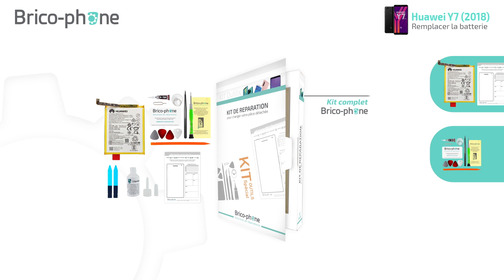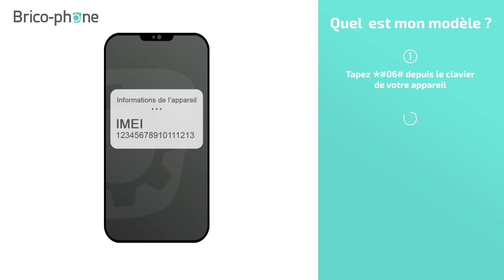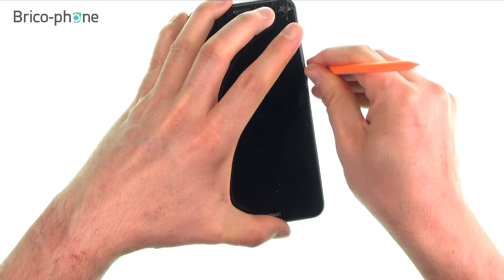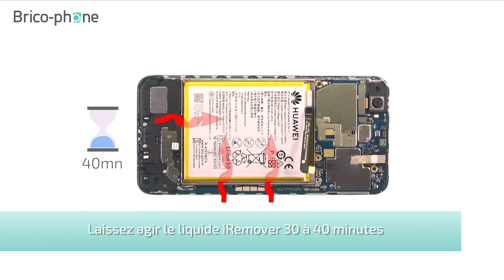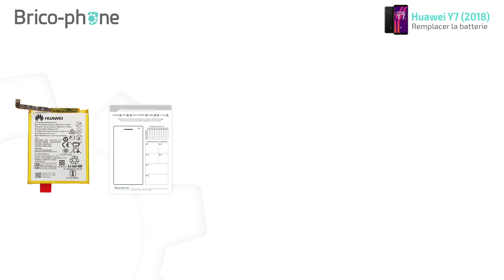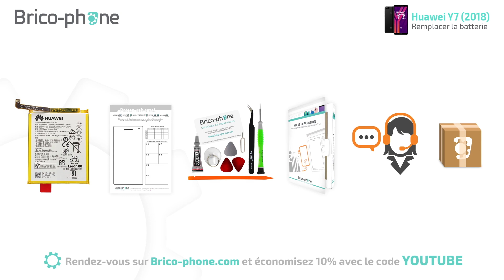Comment changer la batterie du Huawei Y7 2018 ? Tutoriel complet (démontage + remontage)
La batterie est la pièce qui se change le plus fréquemment sur un téléphone portable avec l'écran.
Les signes d'usure sont souvent qu'elle ne tient plus la charge, ou bien que votre téléphone s'éteint sans prévenir ou ne se recharge pas.
La difficulté de la réparation dépend de la configuration du mobile.
Dans le cas du Huawei Y7 version 2018, la batterie est collée sur le châssis, ce qui ne facilite pas son remplacement.
Heureusement, il existe un liquide dissolvant puissant, le iRemover, qui permet de décoller les batteries récalcitrantes sans altérer les composants de l'appareil.
Avec le kit d'outils adéquat, la réparation devient accessible et permet d'éviter un passage chez un réparateur professionnel.
Suivez ce tutoriel pour démonter votre batterie défectueuse et la remplacer par une batterie neuve, et ainsi retrouver l'autonomie originelle de votre appareil.
Il s'agit d'une batterie originale d'une capacité de 3000mAh, qui convient également au modèle Y6 2018.
Comptez 30 minutes de temps de réparation (hors temps d'action du iRemover de 30mn environ).
Le coefficient de difficulté de la réparation est de 3/5.